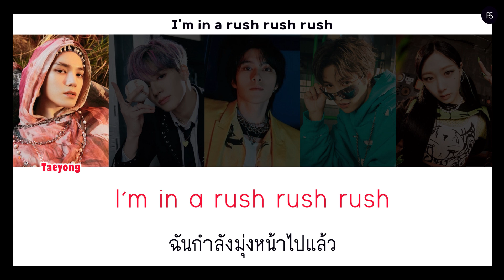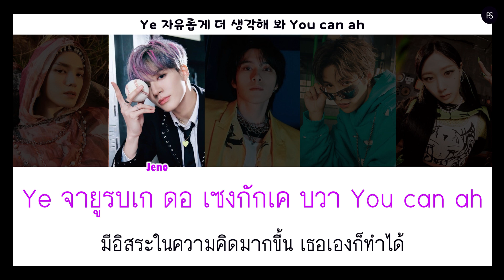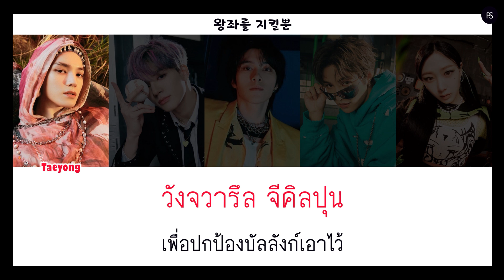[THAISUB/แปล] NCT X aespa - ZOO